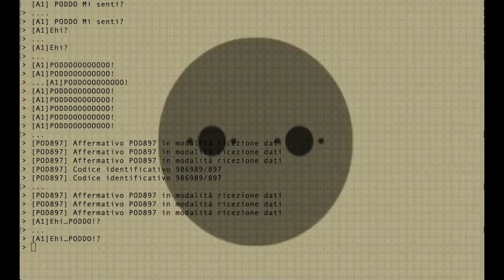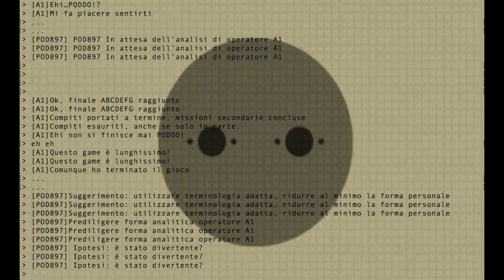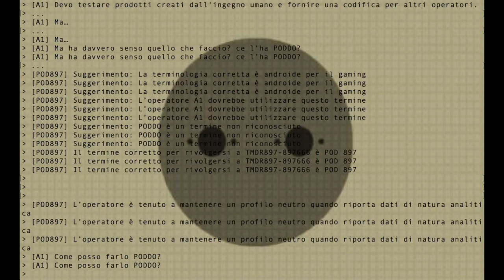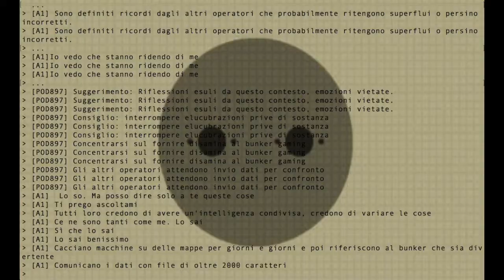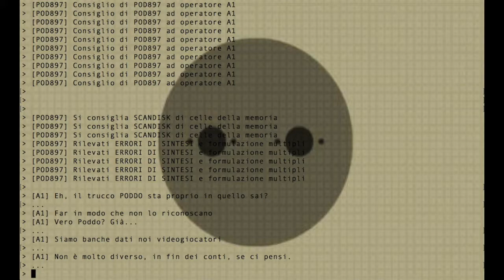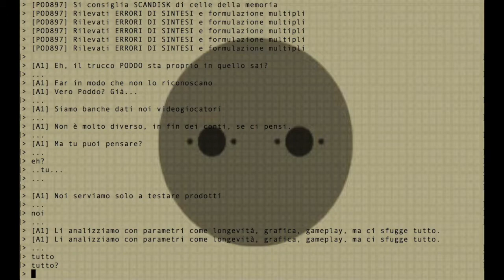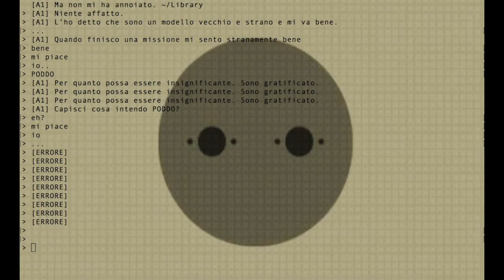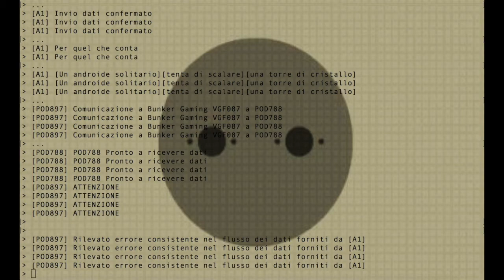[Il messaggio di un androide] [come tanti] [sul fondo] [di una bottiglia] Nier: Automata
Un video decisamente bizzarro e inusuale, da collegare alla nostra analisi di Nier: Automata, presente sul blog

Buona visione.